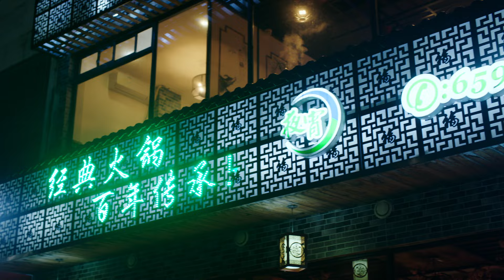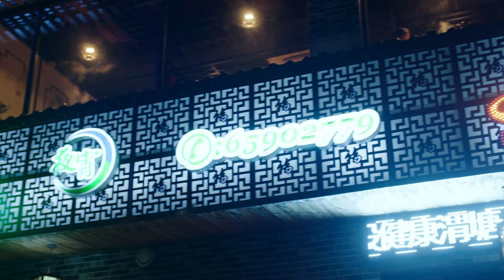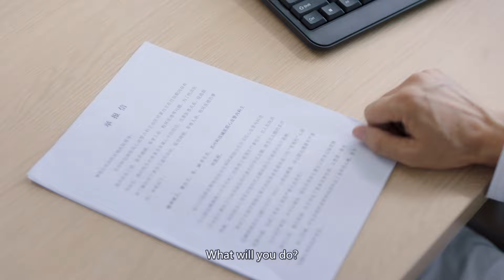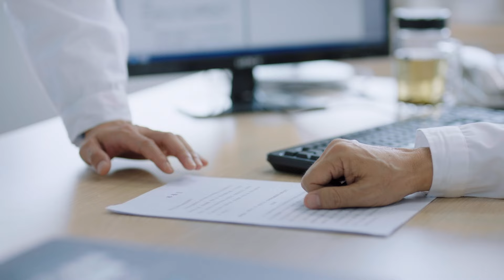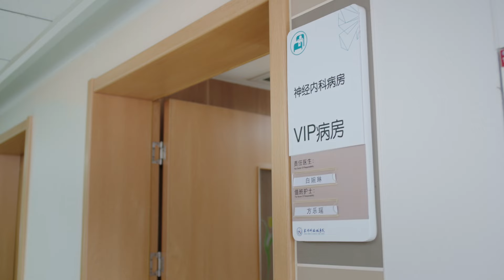[ENG SUB]❤️❤️Love's New Beginnings❤️❤️ EP07 | Happiness Emergency Station: Cop and Doc